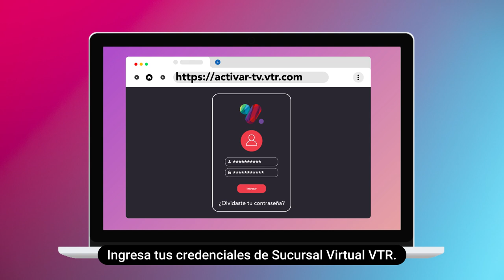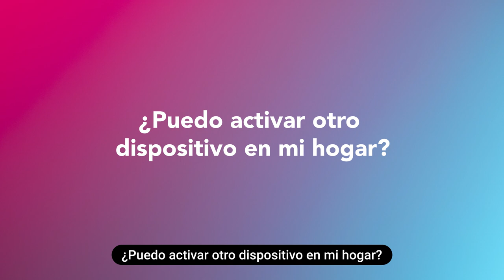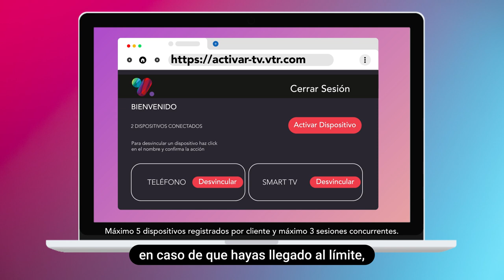Cómo activar VTR PLAY TV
Sigue el paso a paso de nuestro tutorial y estarás listo para disfrutar de VTR PLAY TV